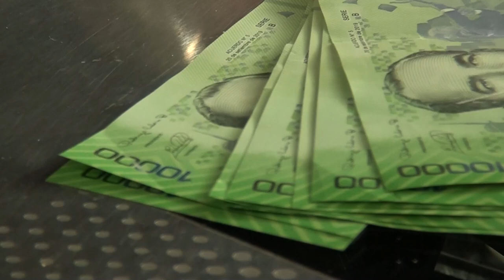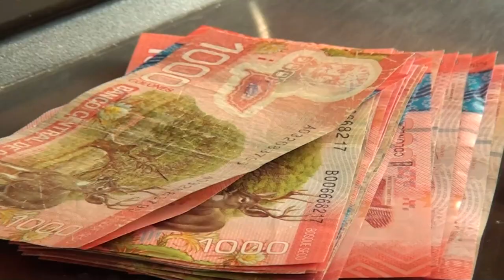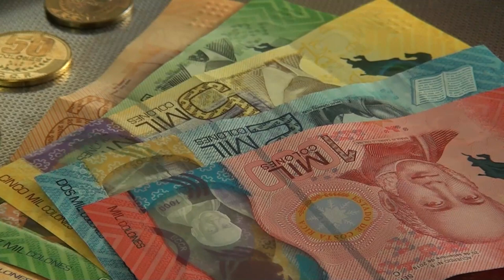728 visitas de recordatorio del pago del Aguinaldo hicieron el Ministerio de Trabajo en la Región Br